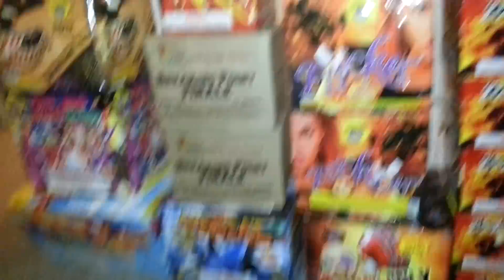Fireworks stash 2014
My stash this yr